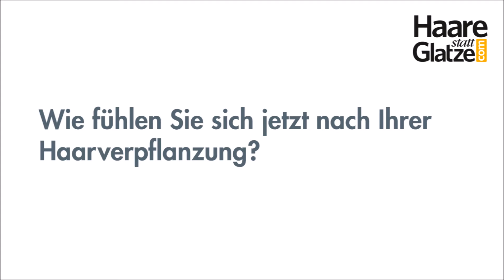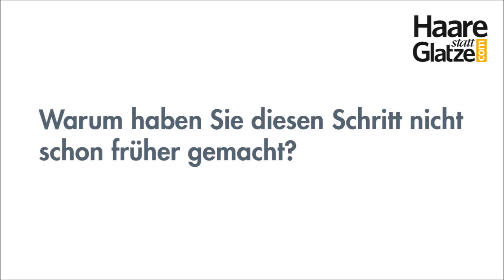Haartransplantation bei der Tonsur - Patient im Interview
"Bei der Auswahl des Anbieters für die Haartransplantation standen für mich Qualität, Sicherheit und Vertrauen an erster Stelle. Niemals hätte ich die Haarverpflanzung bei einem Billiganbieter im Ausland machen lassen. Nicht einmal gratis!", sagt Moser Medical Patient Dzemil.

Im Video spricht der 44-jährige über die Entscheidung, seine Tonsurglatze dauerhaft entfernen zu lassen, die Behandlung und das Ergebnis.